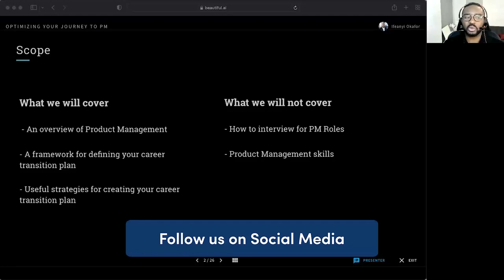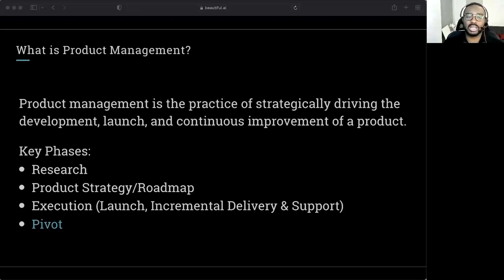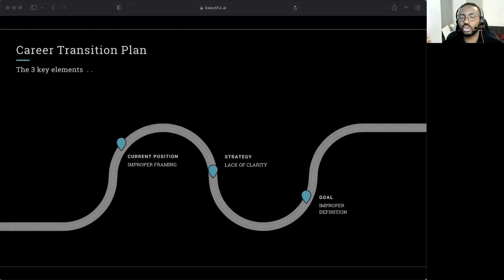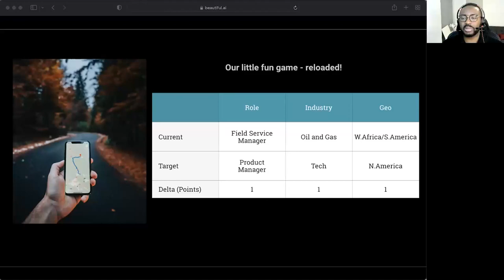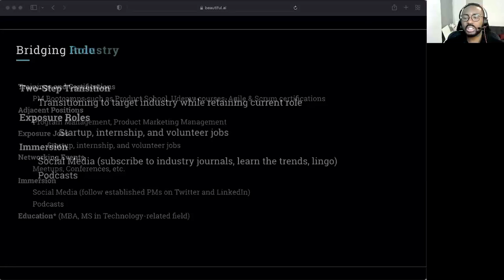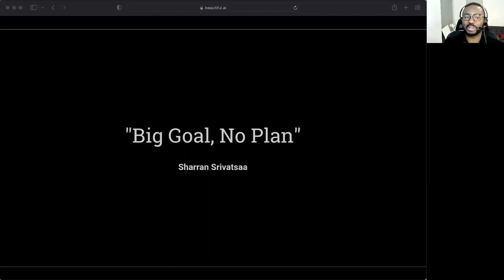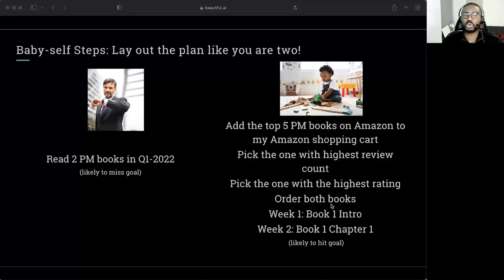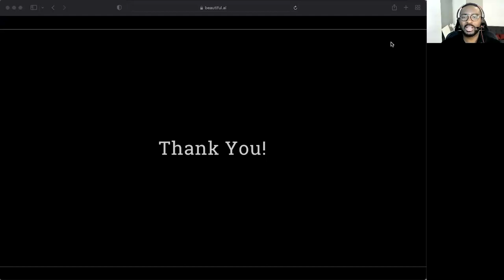Webinar: Optimizing Your Journey to Product Management by AWS Sr PM, Ifeanyi Okafor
In this video, Ifeanyi introduces a webinar focused on optimizing the journey to product management. He emphasizes that this topic is timely, as many individuals are reflecting on their past year's experiences and looking to make successful transitions in the upcoming year. The presentation primarily targets those aspiring to shift into product management roles, providing actionable guidance.

The speaker outlines the key areas they will cover in the webinar, including:

- Understanding Product Management: They define product management as the strategic development, launch, and continuous improvement of a product.
- Research Phase: This involves user and market research to ensure the product aligns with user needs and market demands.
- Product Strategy: Here, the focus is on roadmap planning, deciding what features to prioritize, and how to position the product.
- Execution: This phase involves incremental delivery, continuous support, and the possibility of pivoting the product based on changing circumstances.

Ifeanyi also highlights the importance of clarity in achieving goals, emphasizing that ambiguity can hinder progress. He aims to provide clarity through this webinar, offering a framework for individuals seeking to transition into product management roles from various backgrounds.

ABOUT THE SPEAKER:
Ifeanyi is an AI/ML Senior Product Manager (Technical) at AWS—where he builds AI/ML products that solve customer problems at scale. Before joining AWS AI, he led the development of an end-to-end product strategy for new AWS regions in Asia Pacific, successfully delivering four new AWS regions in Asia Pacific. He holds a degree in Electrical & Electronic Engineering (FUTO) and an MBA (Yale).